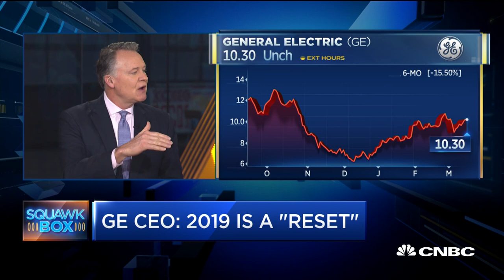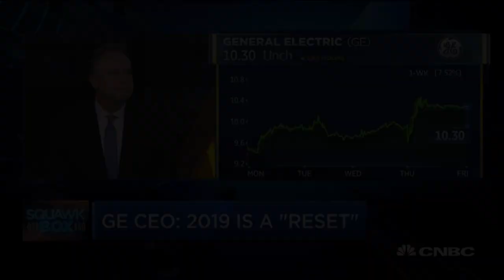General Electric will be a free cash flow recovery story: Industrials expert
General Electric CEO Larry Culp laid out plans on how to tackle the company's many problems, which seemed to sooth some nerves on Wall Street and caused the stock to rise three percent. Deane Dray, managing director at RBC Capital Markets, joins 'Squawk Box' to give his analysis of the stock going forward.